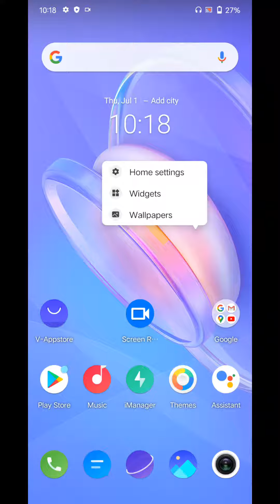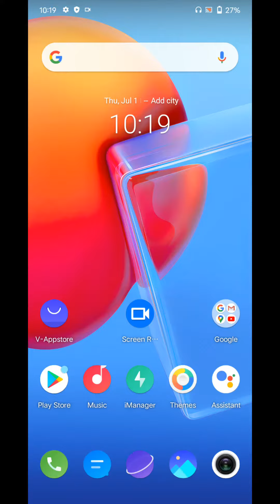Vivo Y76 Main wallpaper kaise set karte Hain